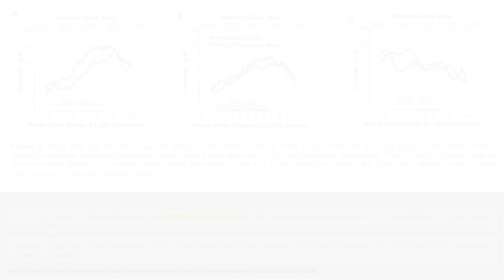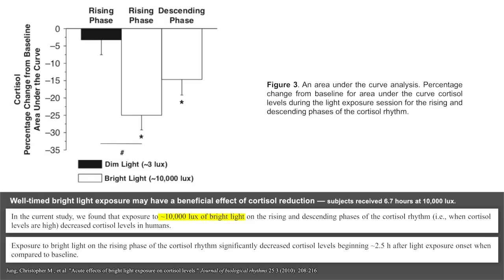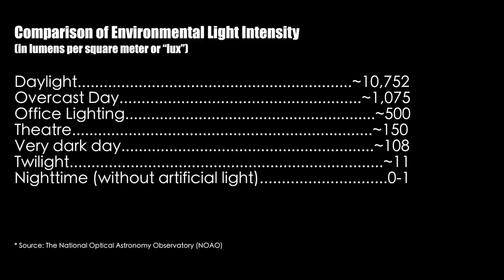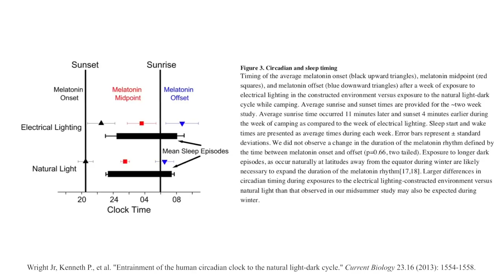The importance of early-day light for improved sleep | Matthew Walker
Our modern lifestyle – characterized by low light exposure during the day and high light exposure during the evening and nighttime hours – has dramatic effects on circadian rhythms and, ultimately, our ability to fall asleep and stay asleep. The key to restoring those rhythms to their natural, healthy patterns may be as simple as making small changes that alter the amount and timing of our exposure to light. In particular, exposure to 30 to 40 minutes of bright light, early in the day, and exposure to lower light during the afternoon and evening hours can reset our internal clocks and improve our sleep. In this clip, Dr. Matthew Walker explains how altering the timing and duration of daytime light exposure influences sleep.